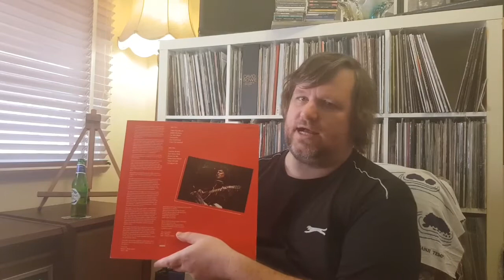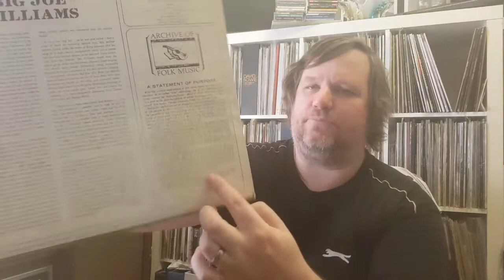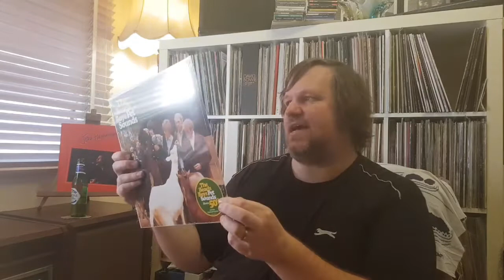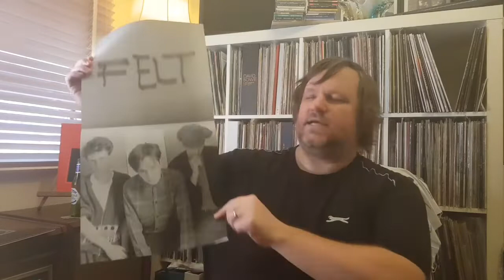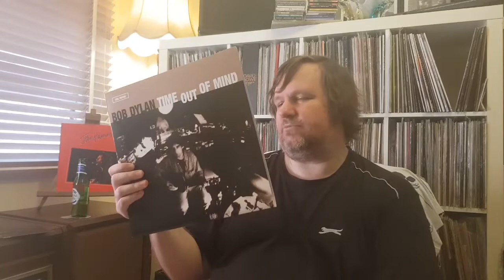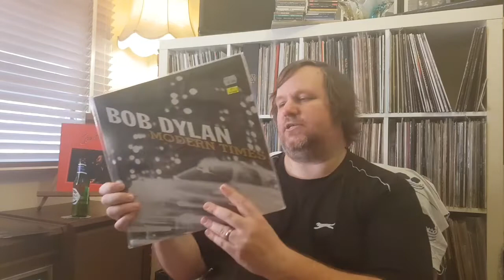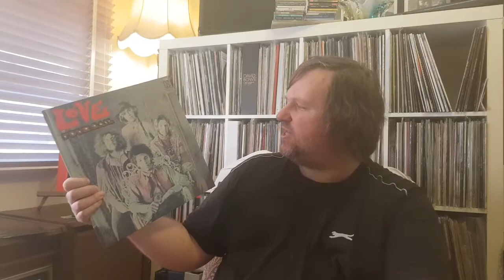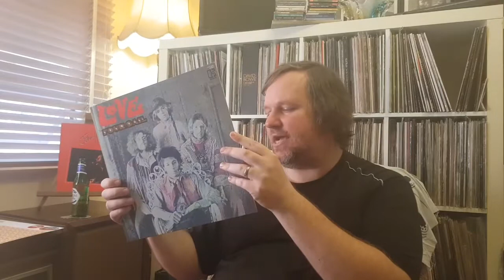Vinyl Finds time - New and Improved!! Record Roundup #32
All NEW vinyl finds, and some giftage for good measure.